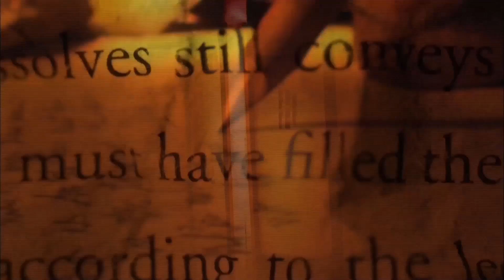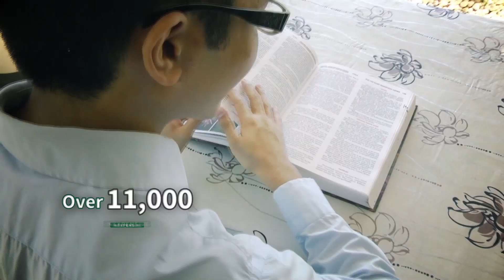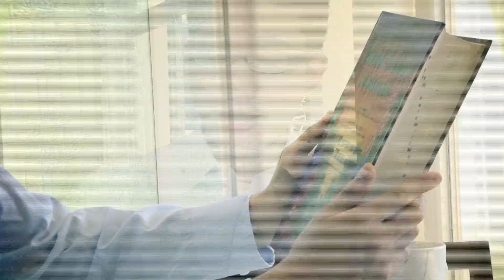Pangutana Pastor | December 10, 2019